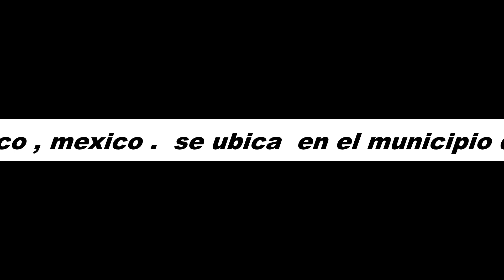La peña ipazoltic